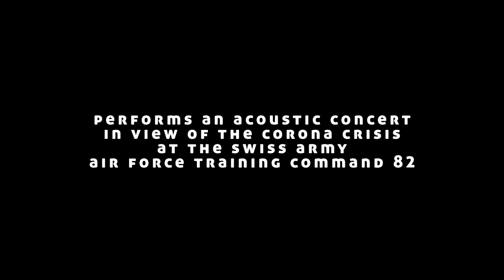Nic Maeder 1 (Teil 1)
Nic Maeder - lead singer of the swiss rock band GOTTHARD performs an acoustic concert in view of the corona crisis at the swiss army air force training command 82